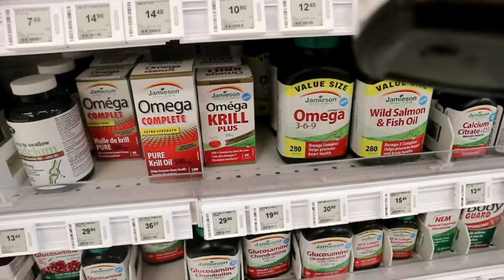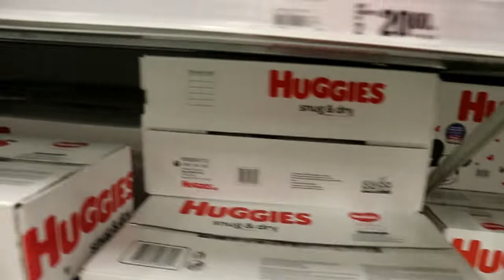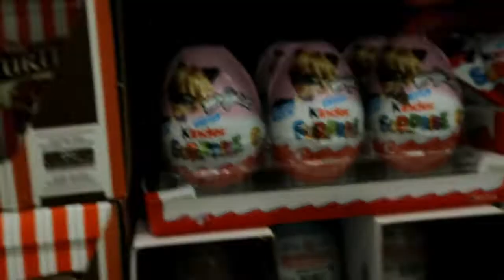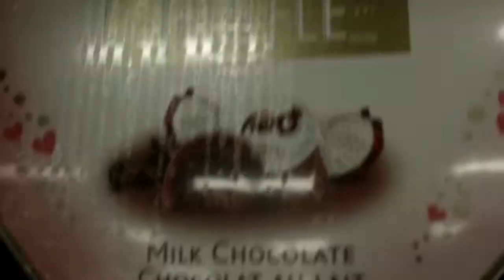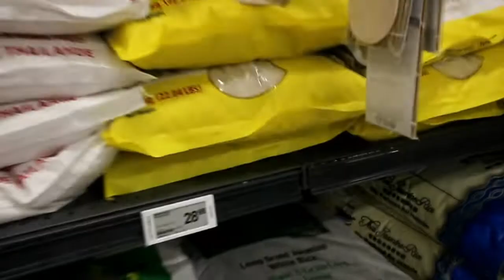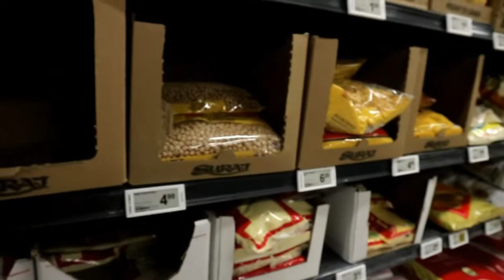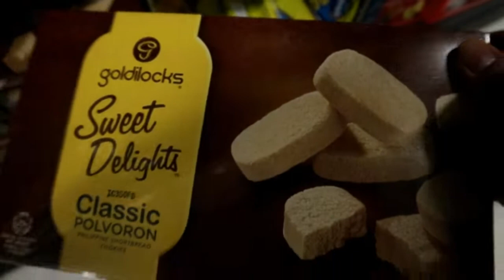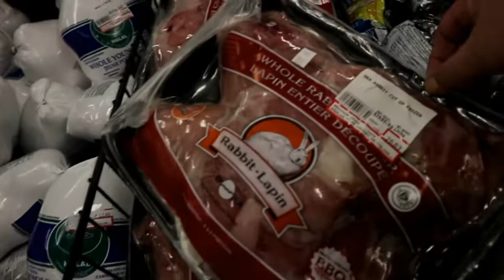GROCERY TIME | TYPICAL WEEKEND BONDING NAMIN PAG GROCERY | SPRING FLOWERS NAKAKA ALIW